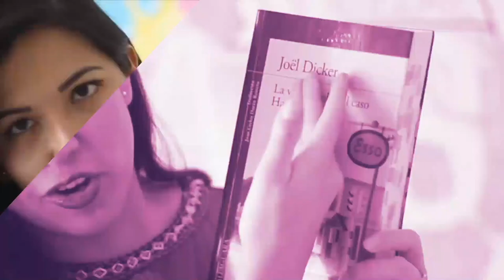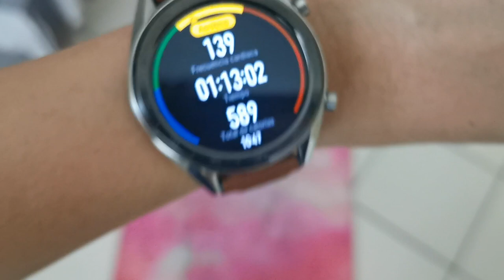¡QUEMA 1,000 CALORÍAS EN 1 HORA! | Vale Bigotes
De un tiempo para acá he notado que hay una peculiar tendencia en la que varios youtubers que se dedican a hacer rutinas en la plataforma, usan en sus títulos, nombres tales como: QUEMA 1,000 CALORÍAS EN (CIERTO TIEMPO), y me causa mucho conflicto, ya que siento que están dando una idea errónea sobre lo que verdaderamente debe importar que es el amor propio, y hacer ejercicio por salud, no solo por quemar calorías, ya que la quema de calorías no significa precisamente que tendremos cuerpazo. Entonces decidí hacer uno de estos videos, y compartirles mi experiencia.

¡Besos! 💜